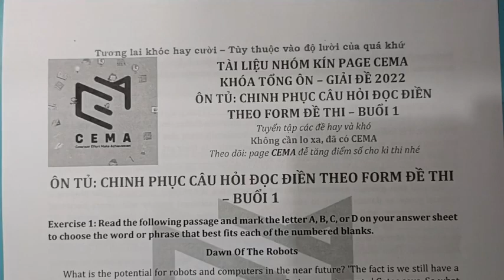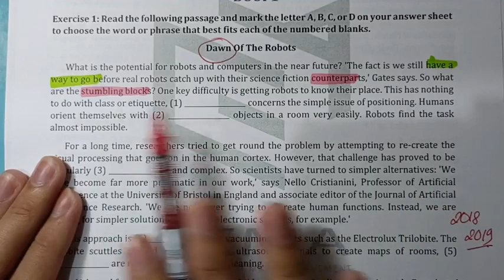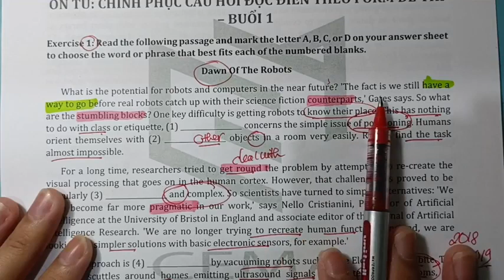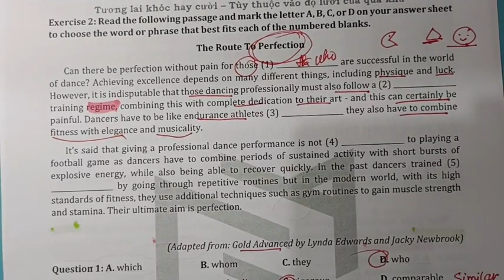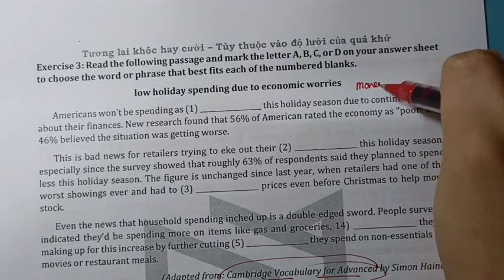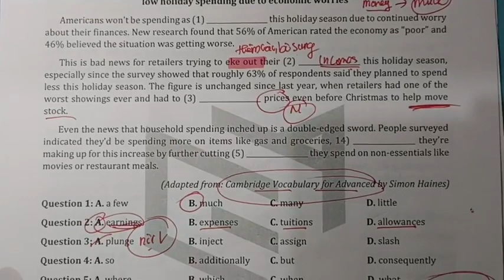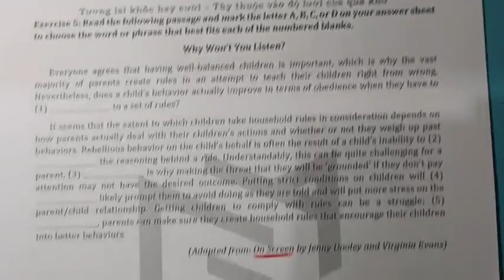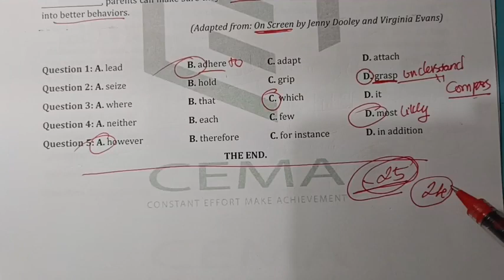CHINH PHỤC DANG BÀI ĐỌC ĐIỀN THEO FORM ĐỀ THI - BUỔI 1